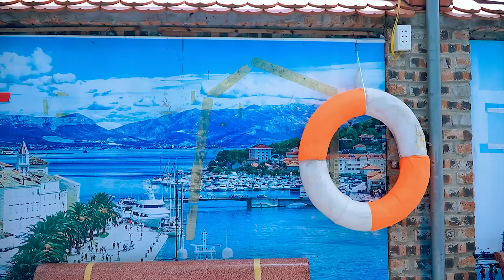Spider-Man: Into The Spider-Verse (2024) #73 | Marvel Studios’ Deadpool 3 - MISSION IMPOSSIBLE 7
Welcome to another exciting episode of JEN SPIDER! 🕷️ In today's video, Jen Spider reveals an incredible twist as the Joker. Watch as the PRO 5 SPIDER-MAN Team collaborates with Joker in unexpected ways. This video is not suitable for children.

00:00: TEAM BAD GUY JOKER and Harley Quinn are CHASING RED SPIDER MAN at the WaterPark